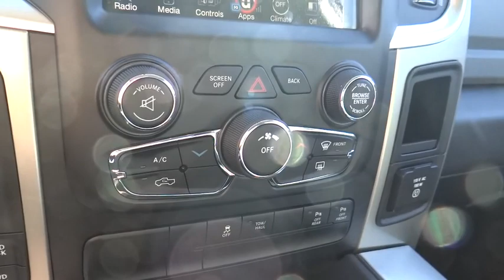2016 RAM 1500 Denver, Littleton, Aurora, Parker, Colorado Springs, CO R0134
2016 RAM 1500

Brandon Dodge
5600 S Broadway